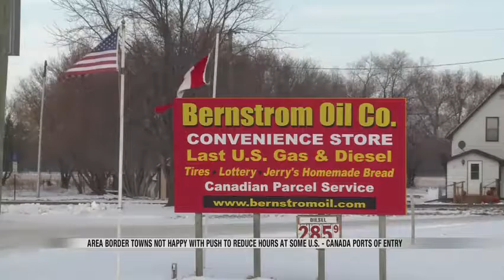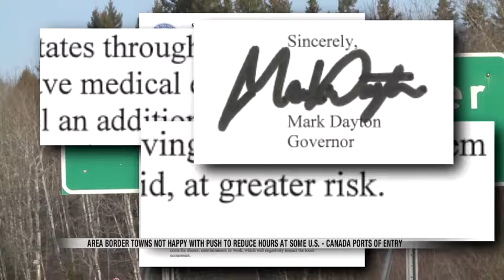News Border town residents not happy with push to reduce port of entry hours